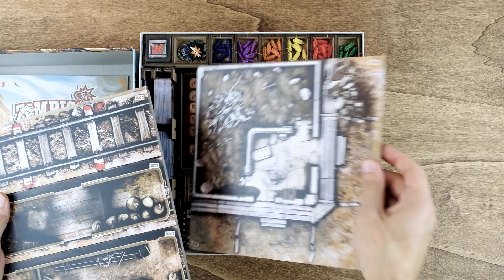Unboxing Zombicide Undead or Alive Board Game Insert Organizer - The Dicetroyers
Organizer compatible with Zombicide: Undead or Alive. Designed to fit into the game box.